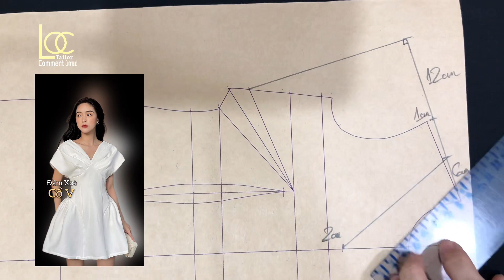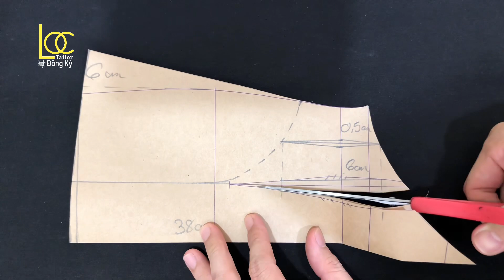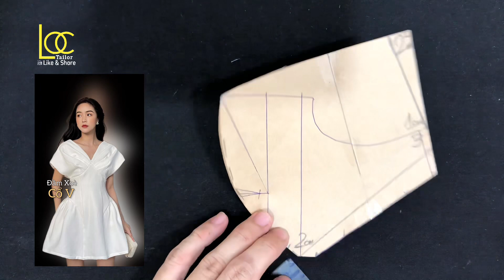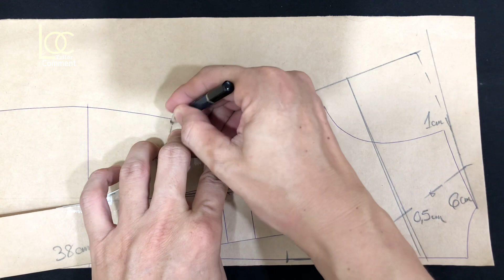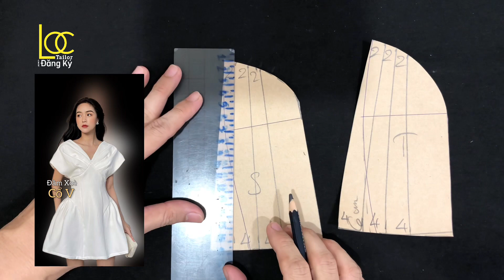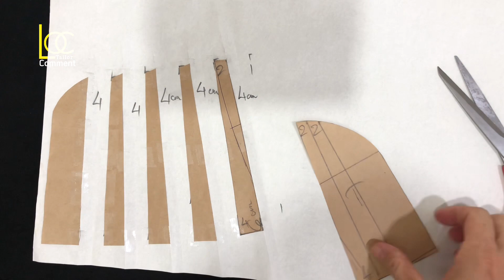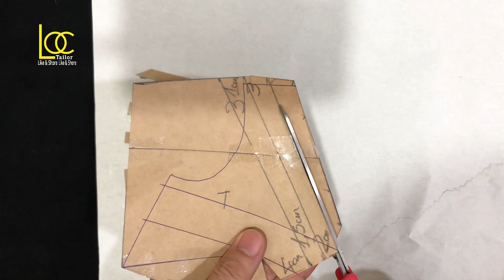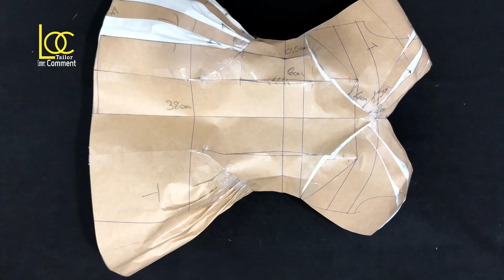Thiết Kế Đầm Xoè Cổ V |Lộc Tailor|Chia Sẻ Kinh Nghiệm May Mặc#220